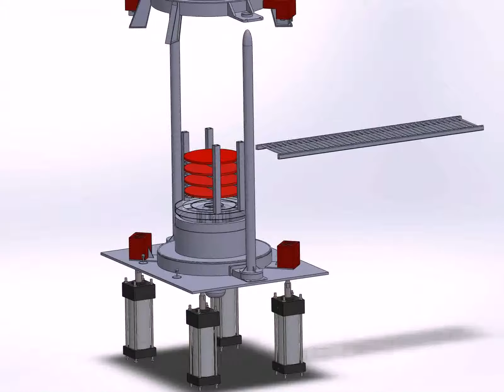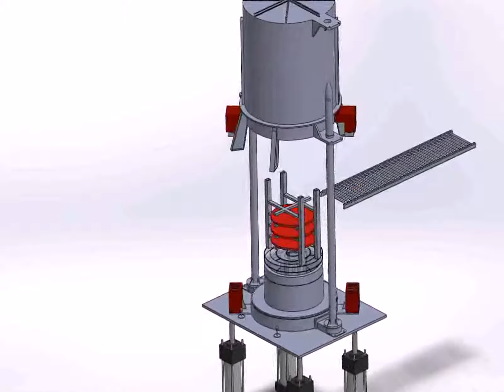Concept Bell Heating Furnace